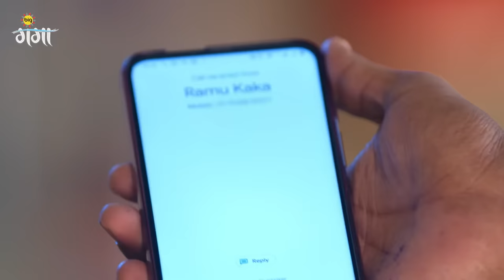Jay Veer से Rani के बारे में झूठ बोलेला | Apna Time Bhi Aayega | Episode 55 | Zee Ganga